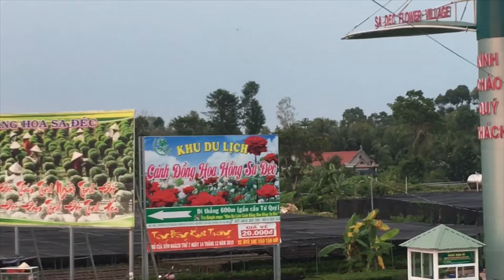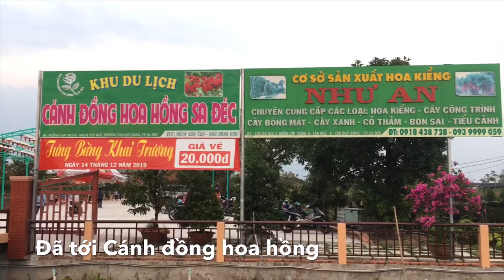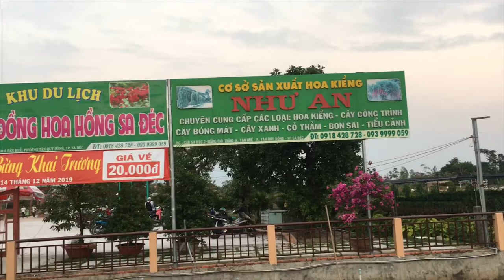Khu Du Lịch Cánh Đồng Hoa Hồng Sa Đéc | Làng Hoa Sa Đéc Đồng Tháp